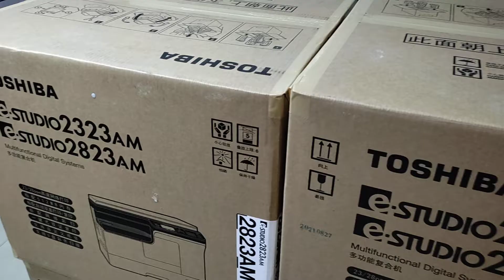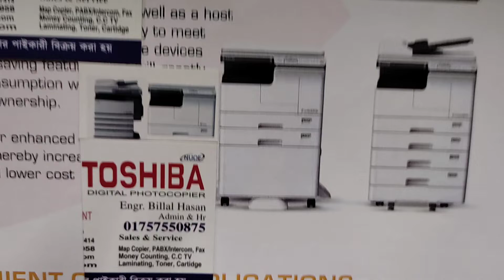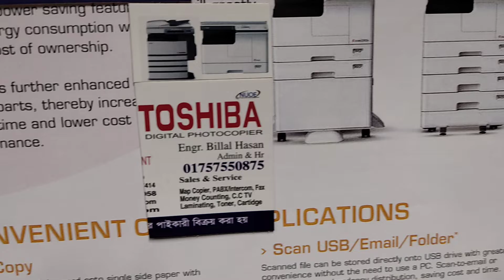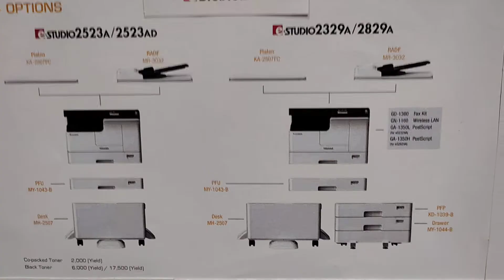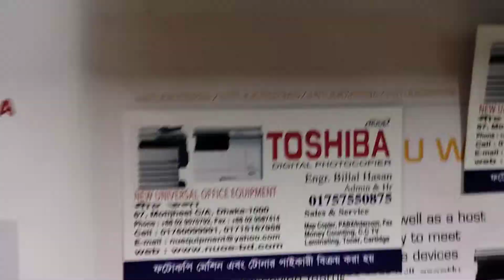toshiba e-studio 2523a brochure full specification price in Dhaka wholesale office 008801757550875